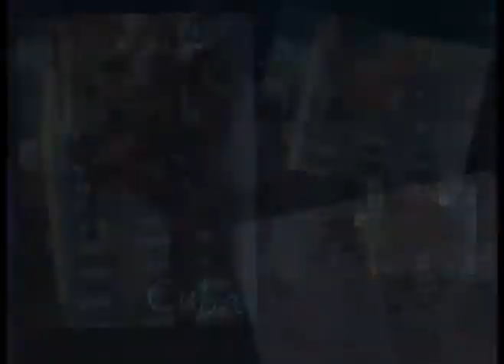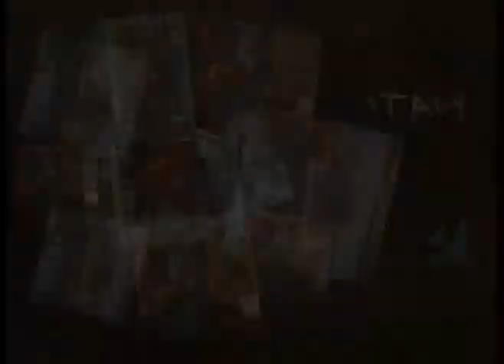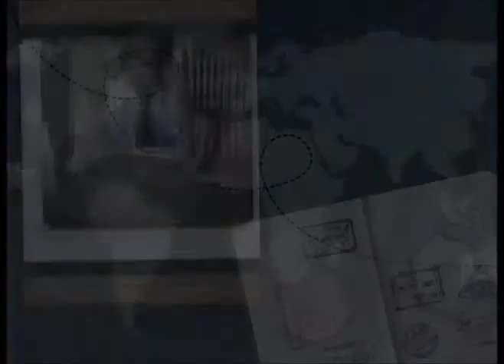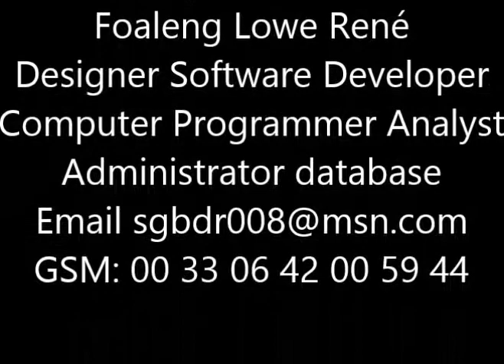Foaleng Lowe René Up Stand Up Bob Marley